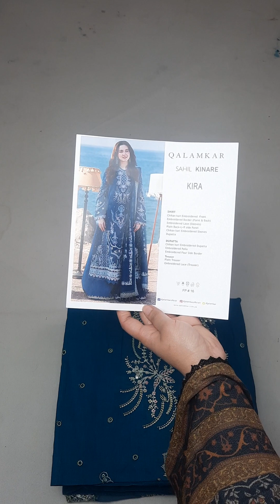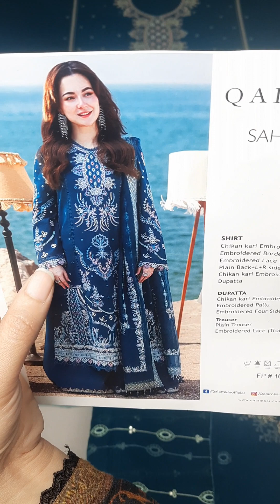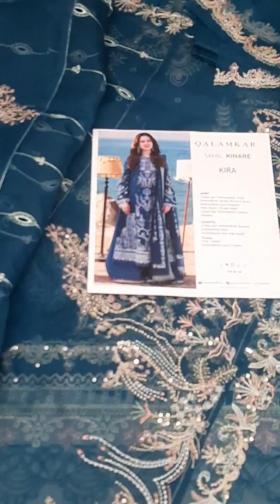Qalamkar Luxury Lawn | Master Replica | Summer Lawn | Designer Lawn | Ladylike Dresses PK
73-Rose Commercial, Park View City

Google Reviews